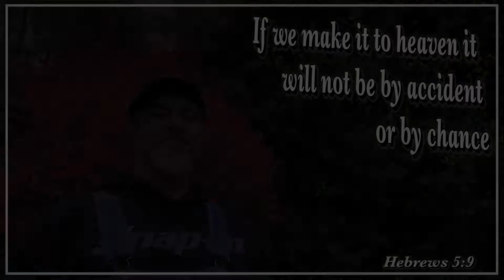Godly Goals - teaching hymn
Godly Goals

Verse 1
If we make it to heaven it will not be
by accident or by chance
We must follow the way that the Savior made
to enter the perfect place
We must make it our focus to enter in
and live with the faithful few
These are my godly goals
May they be goals for you too

Chorus
I want to go to heaven
I want to help you to go there too
I want to be a blessing
to many that they will choose the truth
I want to see you standing
ready to hear well done

Verse 2
If we take it to heart and we plant the seed
Then others can come with us
They can follow the path that will lead to life
We hope that they all will come
We must show that the life that the Christian lives
is better than what they knew

Verse 3
There’s a reason that God has created you
a reason that you exist
We must keep His commandments in love and fear
and show that His ways are best
We will glorify His name with the way we live
His ways are the ways of truth